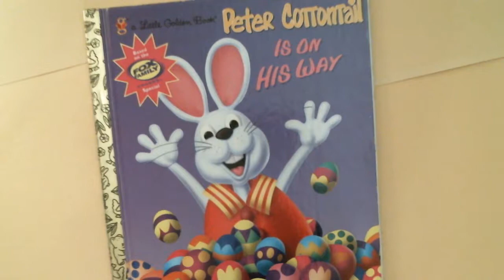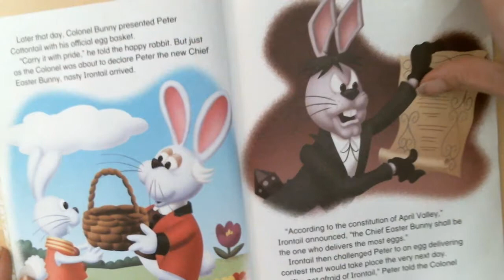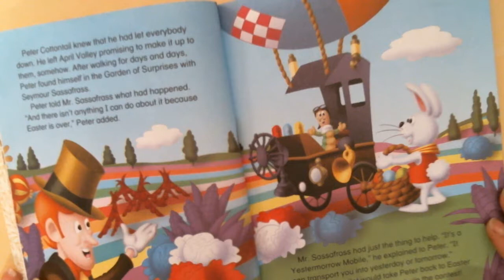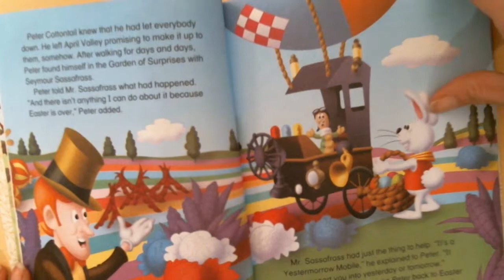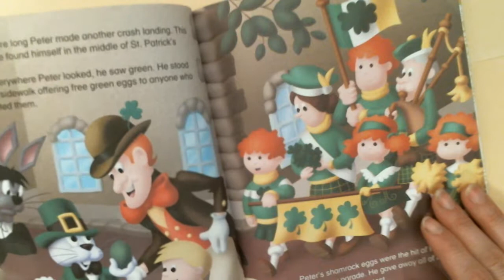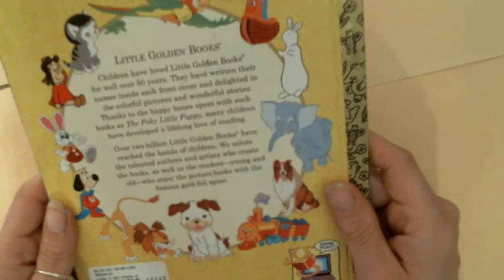Peter Cottontail is on his way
By Andrea Posner
illustratred by Lori Karl and Christopher Nowell